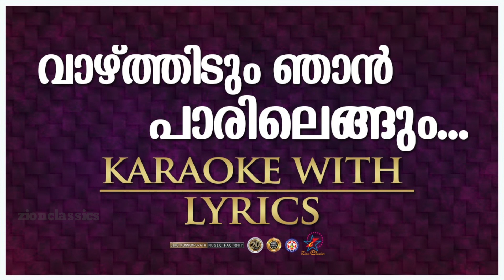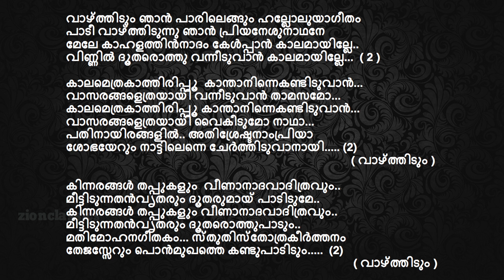Vazhthidum Njan Paarilegum | വാഴ്ത്തീടും ഞാൻ പാരിലെങ്ങും | Christian Devotional Karaoke With Lyrics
Pavithran Amachal രചനയും സംഗീതവും നൽകി Christine Thomas  മനോഹരമായി ആലപിച്ച  Zion Classics ന്റെ Banner ൽ Jino Kunnumpurath Music Bank ഒരുക്കുന്ന പത്താമത്തെ ഗാനമായ "വാഴ്ത്തീടും ഞാൻ പാരിലെങ്ങും" എന്ന ഗാനത്തിന്റെ Karaoke .

♪ Singer : Christine Thomas
♪ Music & Lyrics : Pavithran Amachal
♪ Keyboard Programmed & Arranged : Nihil Jimmy
♪ Banner: Zion Classics
♪ Directed By Jino Kunnumpurath
 Ⓟ&ⓒ Zion Classics 2019